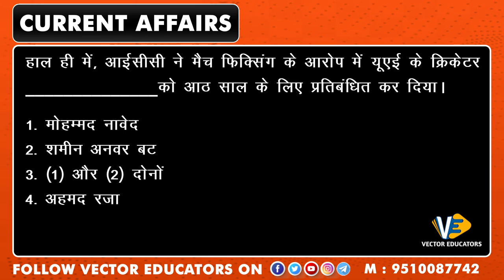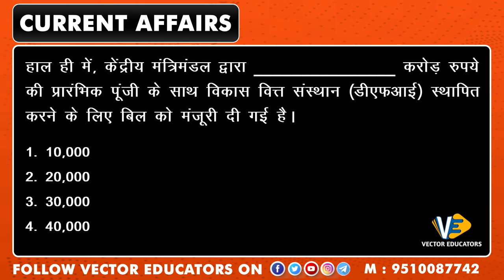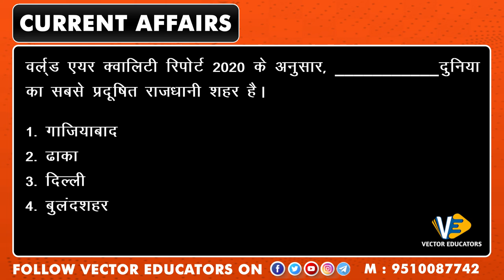Daily Current Affairs MCQs हिन्दी में | 18-Mar-2021| UPSC SSC IBPS | VECTOR EDUCATORS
धन्यवाद्.